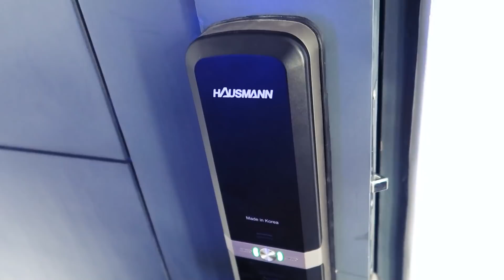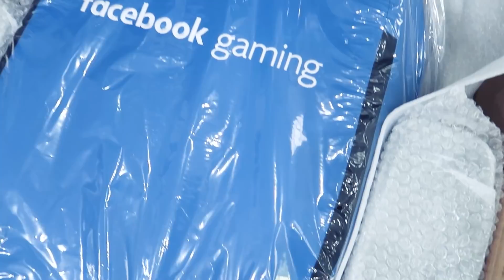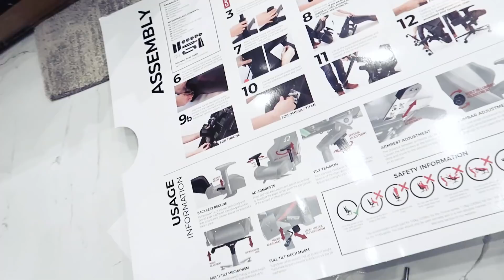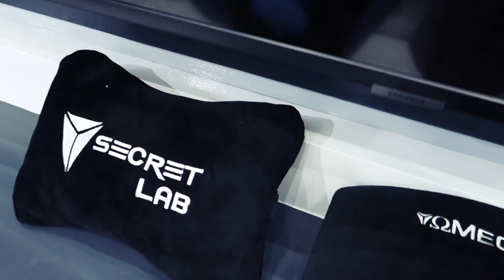May Binigay si Facebook Gaming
May pinadala si Facebook gaming sa atin mga prii.. hehe